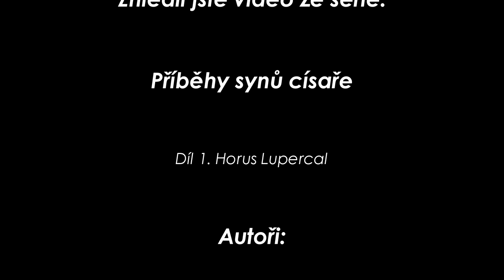Příběhy synů Císaře: Vojevůdce - Horus Lupercal CZ/SK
Pozdě, ale přece. Příběh o pádu nejslibnějšího syna Císaře.

Zdravíme Vás, služebníci velkého a mocného Císaře.
Chceme pro svou komunitu dělat co nejvíce a proto máme zřízené následující platformy pro komunikaci:

Zároveň ovšem uvítáme i každého kdo by nás v této práci chtěl podpořit finanční formou

Musid used: Total War Warhammer 2, For Sigmar

(MAIN 3)
Music used in this video: Warhammer 40K: Dawn of War Soundtrack - "Chant" by Jeremy Soule.